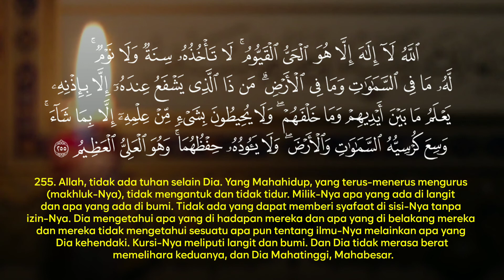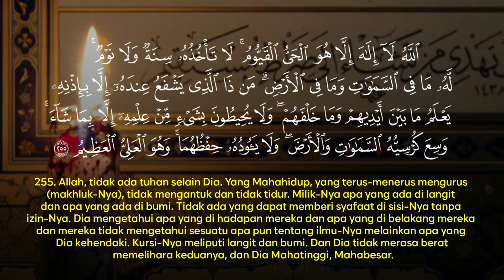Bacaan Ayat Kursi Merdu 7x Pengusir Setan Dan Jin - Terjemah Indonesia-By Ubaid Rabbani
doa agar dijauhkan dari bala, terapi minda mujarab, mind and soul calming down, zikir terapi minda, the best ever imam, amazing qoran reading, amazing recitation, beautiful voice, emotional and heart,Ayat Kursi Merdu 100x Pengantar Tidur Pengusir Setan dan Jin, ayat pengusir setan dan jin, ayat pengantar tidur, ayat kursi merdu, ayat kursi merdu sekali,ayat kursi pengusir setan,

Terima Kasih.